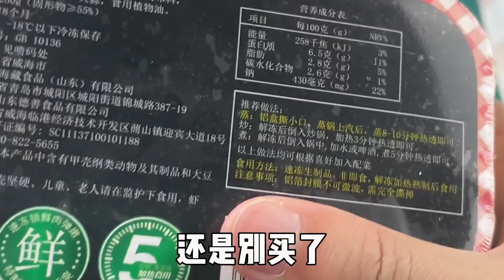超多明星网红带货的龙虾尾真的好吃吗？